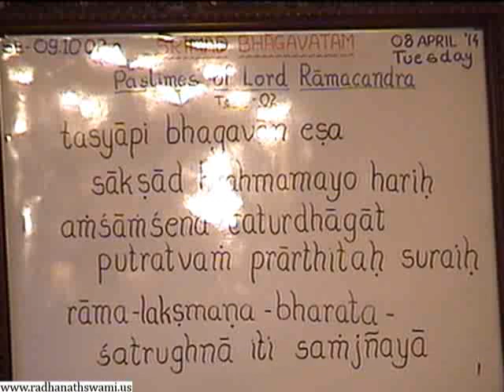Rama Navami Festival Appearance of Lord Rama - Bhakti Charu Swami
His Holiness Bhakti Charu Swami is a spiritual master and a Governing Body Commissioner (GBC) in the International Society for Krsna Consciousness (ISKCON). He is a disciple of His Divine Grace A.C. Bhaktivedanta Swami Prabhupada � the Founder-Acharya of ISKCON � and is regarded as one the most advanced devotee�s in the movement today.He hails from an aristocratic Bengali family � he was born in 1945 and spent most of his early childhood in urban Kolkata. He left India in 1970 to study at university in Germany, where he came across the Vedic scriptures. This spurned in him the desire to explore a deep understanding of spirituality. After completing his studies, he spent a number of years searching for a Spiritual Master to guide him on the spiritual path. His search came to an end when he came across Srila Prabhupada�s teachings in the form of one of his books - �The Nectar of Devotion�. As His Holiness was reading this book, he became more and more convinced that Srila Prabhupada was the person who could properly guide him on the spiritual path. Thus he accepted him as his Spiritual Master. He left home and joined ISKCON in Sridham Mayapur, West Bengal, in late 1976 and served patiently there, eagerly awaiting the return of Srila Prabhupada from America. His first meeting with Srila Prabhupada took place in January 1977 during the MahaKumbhaMela at Prayag. Srila Prabhupada immediately instructed him to translate all of his books into Bengali.